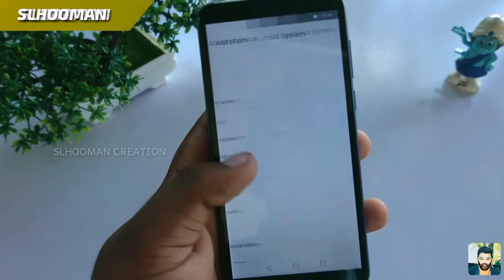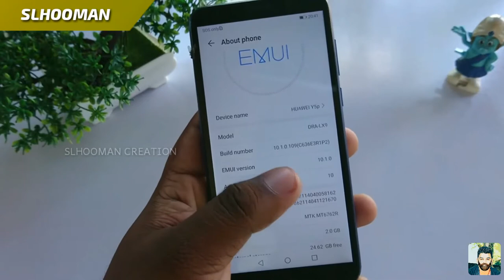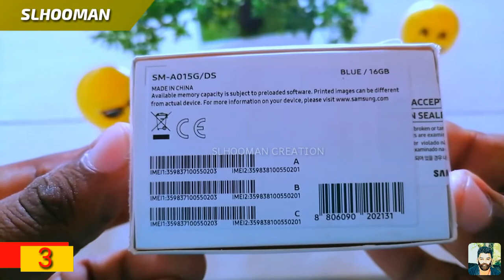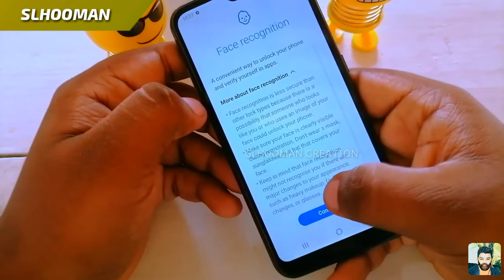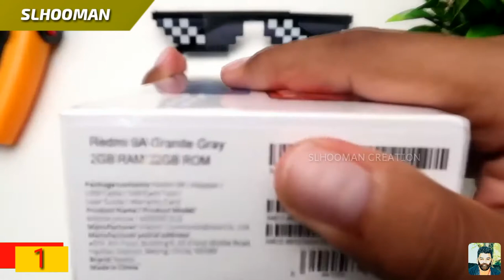Top 5 smart phone under20,000 අඩුවෙන් ගන්න පුලුවන් ෆෝන් පහක්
20,000 අඩුවෙන් ෆෝන් ගන්න කතා කරන්න
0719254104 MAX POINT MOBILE